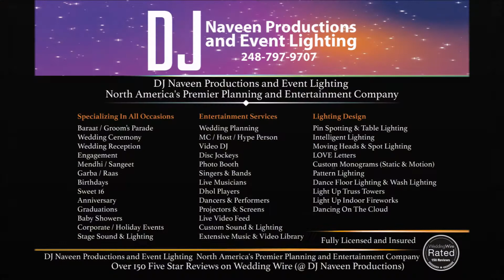Frankenmuth Brewery - April 2022 - Wedding Gig Log - DJ Naveen - Dhanush and Megan - Fusion Wedding